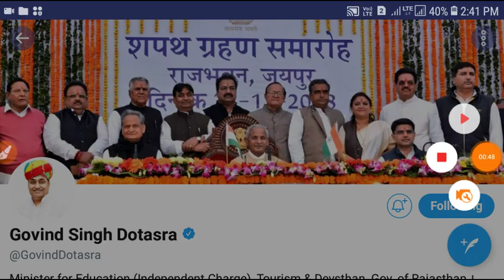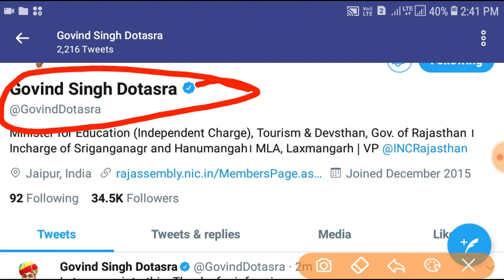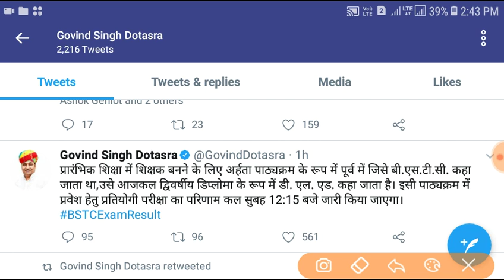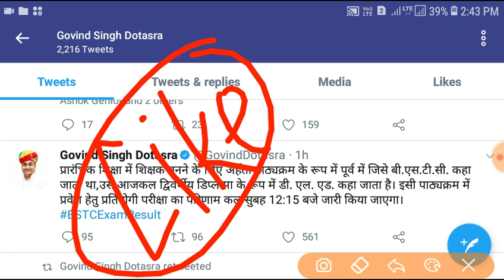ब्रेकिंग न्यूज़ खुशखबरी|| बीएसटीसी का परिणाम कल होगा जारी|| शिक्षा मंत्री ने दी इसकी जानकारी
बीएसटीसी रिजल्ट जारी
बीएसटीसी रिजल्ट 2019 जारी बीएसटीसी 2019 का रिजल्ट कल होगा जारी शिक्षा मंत्री ने दी  इसकी जानकारी